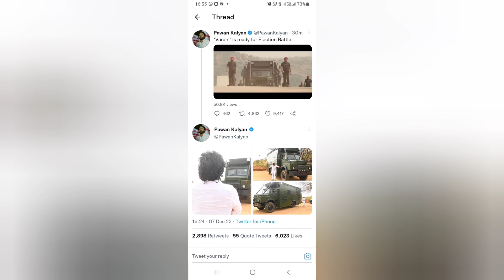ఎన్నికల సమరానికి 'వారాహి' సిద్ధమైంది: పవన్ కళ్యాణ్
వారాహి విశేషాలు

 ప్రత్యేక లైటింగ్... ఆధునిక సౌండ్ సిస్టమ్స్
వారాహి.. వాహనాన్ని ప్రత్యేక భద్రత చర్యలు, ఆధునిక సాంకేతిక పరిజ్ఞానంతో తీర్చిదిద్దారు.  పవన్ కళ్యాణ్  పర్యటనలు చేసిన సందర్భంలో విద్యుద్దీపాలు ఆర్పి వేసి కక్ష సాధింపు చర్యలకు దిగే సంస్కృతినీ చూస్తున్నాం. ఇటీవల విశాఖపట్నం పర్యటన సందర్భంలో వీధి దీపాలు ఆర్పివేసిన విషయం విదితమే. వారాహి వాహనంపై ప్రత్యేక లైటింగ్ ఏర్పాట్లు ఉన్నాయి.  వాహనం నుంచి శ్రీ పవన్ కళ్యాణ్  ప్రసంగించే సందర్భంలో లైటింగ్ పరమైన ఇబ్బందులు లేకుండా వాహనం చుట్టూ లైట్లు ఏర్పాట్లు చేశారు. ఆధునిక సౌండ్ సిస్టం వినియోగించారు. వేల మందికి స్పష్టంగా పవన్ కళ్యాణ్  ప్రసంగం వినిపించే విధంగా ఈ. సౌండ్ సిస్టం ఉంటుంది.
వారాహి.. వాహనానికి నలువైపులా సీసీ కెమెరాలు అమర్చారు. వాహనం నిలిపిన, సభ నిర్వహించే ప్రదేశంలో పరిస్థితి రికార్డయ్యే ఫుటేజ్ ప్రత్యేకంగా ఏర్పాటు చేసిన సర్వర్ కి రియల్ టైంలో వెళ్తుంది. 2008 నుంచి ఇప్పటి వరకు పవన్ కళ్యాణ్ పర్యటనల్లో ఎదురయిన అంశాలని దృష్టిలో ఉంచుకొని భద్రత చర్యలు తీసుకున్నారు.

కొండగట్టులో పూజలు

వాహనం లోపల పవన్ కళ్యాణ్ తోపాటు మరో ఇద్దరు కూర్చొని చర్చించుకునే ఏర్పాటు ఉంది. అక్కడి నుంచి హైడ్రాలిక్ విధానంలో మెట్లు ఉంటాయి. వాటి ద్వారా వాహనం మీదకు చేరవచ్చు.
జగిత్యాల జిల్లా కొండగట్టు క్షేత్రంలోని  ఆంజనేయ స్వామి ఆలయంలో వారాహి వాహనానికి ప్రత్యేక పూజలు చేయించాలని పవన్ కళ్యాణ్  నిర్ణయించుకున్నారు. తదుపరి ఈ వాహనం పర్యటనకు వస్తుంది.